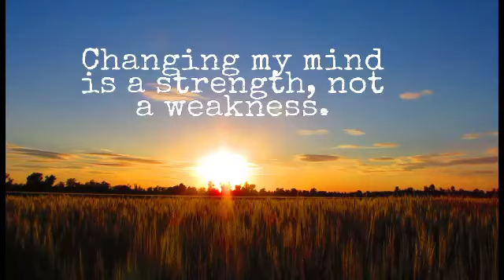Wind Down and Fall Asleep - Music to Sleep and enjoy.[Calming Music and brain Music 🎶]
Welcome To Music Channel : CALM MIND
✓Wind Down and Fall Asleep Music can indirectly affect a person's thoughts, feelings, and behavior, Meditation of Mind can help give you something else to focus on, giving your mind a chance to clear your head, can help your arteries dilate slightly, allow for increased blood flow and clear your mind of stressors before bed, leading to less restlessness.
√Enjoy the latest music and also the most complete collection of music, as well as other information about music on this channel.
I hope my music will bring you much peace and relaxation in your day.